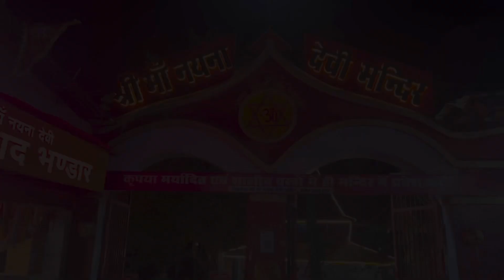Nainital Tourist Places|| How to travel Nainital|| Things to do in Nainital|| Nainital Teaser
This video is a teaser of my upcoming series of Nainital.

Camera I Use
Mic I use
Selfie Stick I use